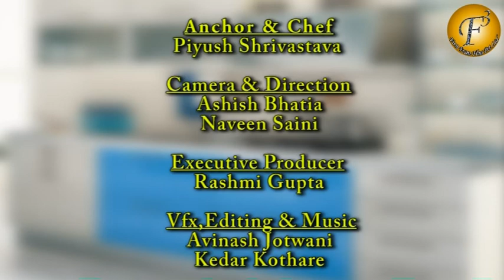KASOORI GOBHI (DRY-FENUGREEK CAULIFLOWER) II कसूरी गोभी II BY F3 BACHELORS COOKING II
Recipe to make "Kasoori Gobhi (Dry-Fenugreek Cauliflower)":

Ingredients:
1. cauliflower - 2 medium flowers
2. vegetable or olive oil - 2 table spoons
3. salt - to taste
4. seasoning (garam masala) - 1/2 tea spoon
5. dry-crushed fenugreek leaves - 2 tea spoons
6. vinegar
7. coriander leaves (for garnish) - 2 stalks

Steps:
1. cut 2 medium cauliflowers into small pieces
2. soak them in mixture of vinegar and salt-water, for 10 minutes
3. pour 2 table spoons vegetable or olive oil in a deep frying pan
4. heat it on medium flame for 1-2 minutes
5. add the cauliflower pieces
6. add salt to your taste (here, 2 tea spoons) and toss well
7. cover the pan, and allow the dish to cook for atleast 5 minutes
8. uncover, and add 2 tea spoons dry-crushed fenugreek leaves
9. sprinkle 1/2 tea spoon seasoning (garam masala)
10. again cover it for 30 seconds
11. sprinkle coriander leaves for garnish

Rocking Guys!!! You are amazing, and heading with great Pride; Dry-Fenugreek Cauliflower dish is ready.

In this video OF F3 Bachelors Cooking our chef Piyush Shrivastava is telling the healthy, delicious & quick recipe to how to make " KASOORI GOBHI (DRY-FENUGREEK CAULIFLOWER) " in less than 6 mins.